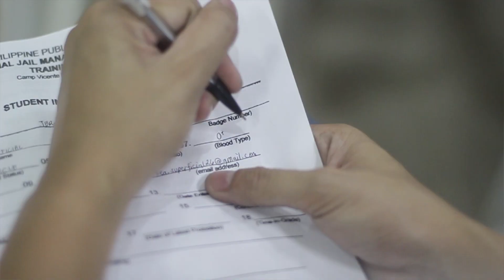JBRC class 2019-04 Reception